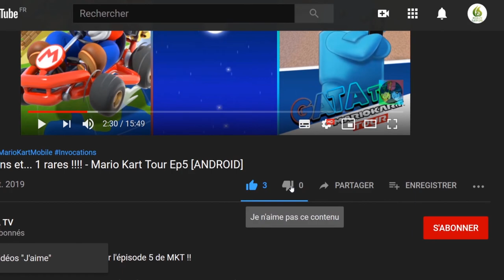🎮 Test - The Serpent Rogue, un indie déroutant au début🤪 "Découverte"[SWITCH]🎮🤪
Bonjour à tous, on se retrouve  aujourd'hui, pour le test de  The Serpent Rogue

The Serpent Rogue  a au moins le mérite d'être original. Mais cette originalité est-elle suffisante si le joueur passe les premières heures de son aventure désorienté par le contenu et le gameplay que Sengi Games lui propose ?

Les premières bandes-annonces de The Serpent Rogue de Sengi Games ont intrigué. Un univers sombre, un protagoniste mystérieux et un gameplay basé sur l'artisanat et l'exploration ont le potentiel de captiver des hordes de joueurs du monde entier. Donc, quand on commence l'introduction, on s'attend à quelque chose de différent. Et c'est vrai : dès les premières minutes, le joueur est entraîné dans un monde hostile où la corruption semble avoir pris le dessus. L'objectif du joueur est simple : combattre cette corruption en utilisant les compétences artisanales du personnage principal.

Frustration, incompréhension, mais est-ce une bonne chose ?

Un jeu avec de bonnes caractéristiques malgré un début confus
L'idée derrière The Serpent Rogue est assez simple : le joueur va errer dans des zones hostiles sans aucun équipement. Au cours de son exploration, il collectera des objets, qu'il devra ensuite étudier. Lorsqu'un objet est suffisamment étudié, il peut l'utiliser comme ingrédient pour fabriquer des potions, des armes, des outils, etc. C'est assez clair, mais c'est beaucoup plus confus dans le jeu. Le tutoriel est en fait très limité, et vous êtes rapidement projeté dans le monde de The Serpent Rogue sans savoir quoi faire. Vous mourrez plusieurs fois, et à chaque fois, vous serez frustré car une fois mort, tout le contenu de votre sac s'abandonnera au moment de votre défaite. Vous pouvez le récupérer lors de votre prochaine exploration, mais si vous mourez à nouveau avant de pouvoir le récupérer, tout le contenu du sac disparaît définitivement. Un peu comme les âmes dans Dark Souls.

🔸 Série : The Serpent Rogue
🔸 Développeur : Sengi Games
🔸 Genre :  Jeu d'aventure, Jeu vidéo de rôle, Jeu vidéo indépendant, Jeu sandbox, Jeu de tir, Jeu vidéo de simulation, Jeu de combat
🔸 Éditeur : Team17

🔹 Console : Android
🔹 Classe d'âge : 7
🔹 Manette : Manette Nintendo Switch Pro
🔹 Langues : Allemand, Anglais, Espagnol, Français, Italien, Japonais, Coréen, Russe, Chinois